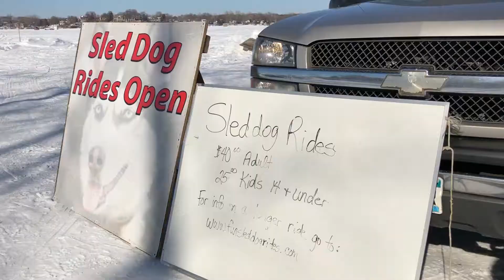Streeper Kennels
Champion Sled Dogs on Prior Lake, MN